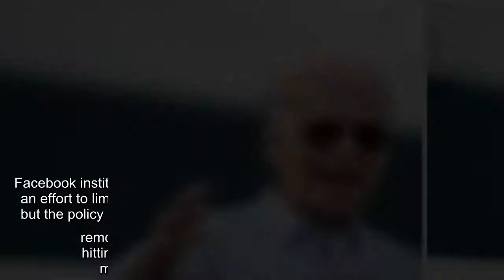✅ Biden camp slams Facebook as thousands of ads remain blocked in final week